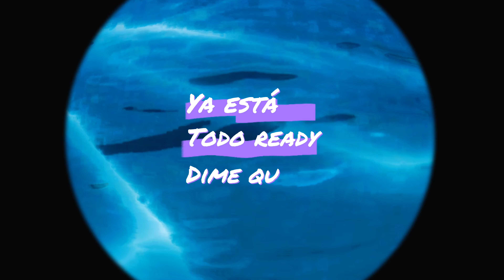Fabry El Androide - REGGAETON LENTO (Letra)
Sigue tus sueños, has lo que te gusta a ti, y cuando por fin los alcances, crea nuevos retos para nunca perder el sentido de la vida.

TAGS: Coatepeque Lake, Reggaeton Lento Alaska Buenos Aires

Fabry El Androide Presenta, Mazorqueo. The Bakery Inc. FL Studio 21, Beat Maker, Musica Urbana 503 Musica playera para tripear en el lago Tripear
El Salvador, Fabry, Trips, Mazorqueo, Perreo, Malianteo, Reggaeton Beat, Sandungueo, Oye Fabry Suelta este volado